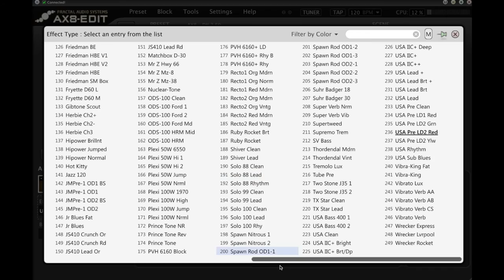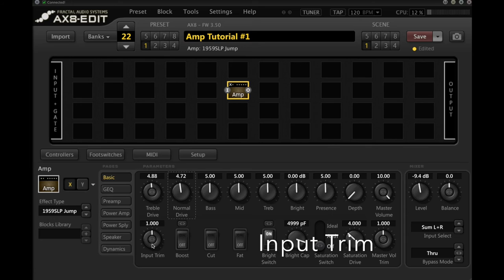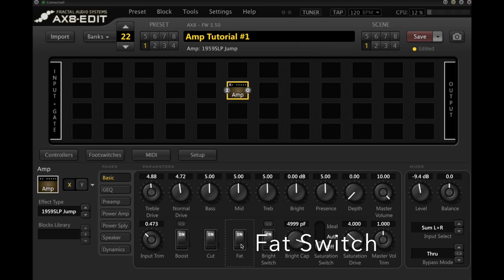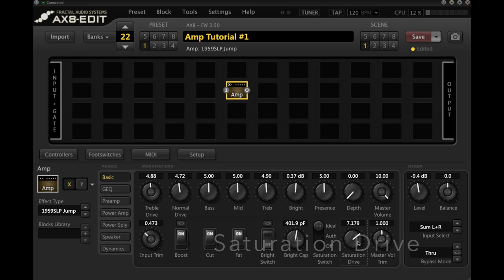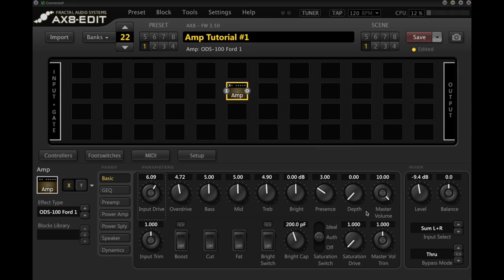Fractal Audio AX8 Amp Block Tutorial 1 | All Parameters On The Basic Page Explained | NBN Guitar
Let your fingers fly!
MY GEAR:

MY GUITAR
LOW TENSION STRINGS
MEDIUM TENSION STRINGS
HIGH TENSION STRINGS
HIGH TENSION STRINGS
ACOUSTIC STRINGS
ELECTRIC STRINGS
PEDAL BOARD
TECHNIQUE BOOK: Pumping Nylon

The amp block is the most complex block in the Fractal Audio AX8 containing approximately 80 different parameters!

Timing:

Section 1: Preamp Parameters 0:43
Section 2: Bright & Saturation 3:11
Section 3: Power Amp Parameters 5:36
Tips N Tricks: 9:33

I hold a Licentiate in Performance Classical Guitar with Distinction from the Trinity College of London and I love arranging music for guitar. I am a full-time professional guitarist that performs throughout the year in residency contracts for 5 star hotels & resorts throughout Asia and the Middle East.

My guitars and effects are provided by Takamine, Ibanez, Boss, and Fractal Audio.